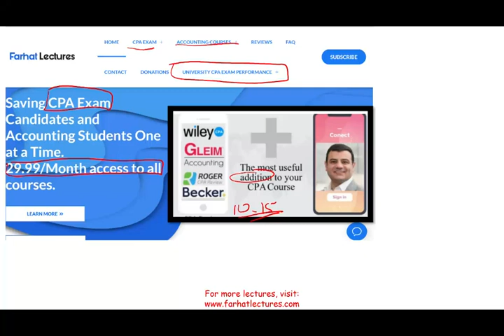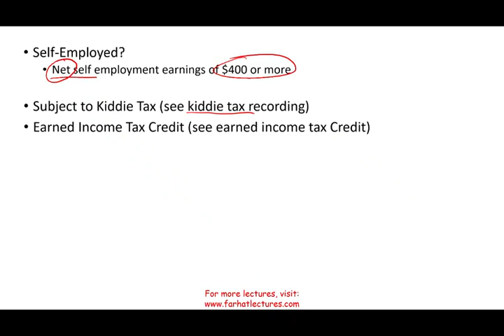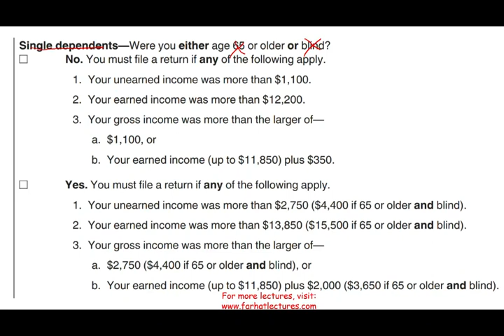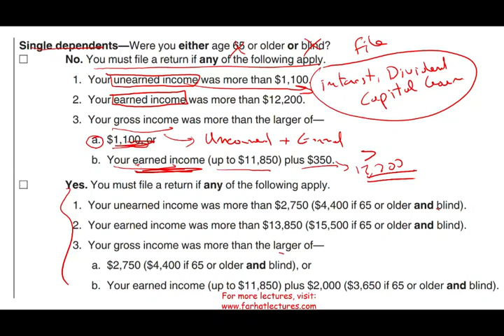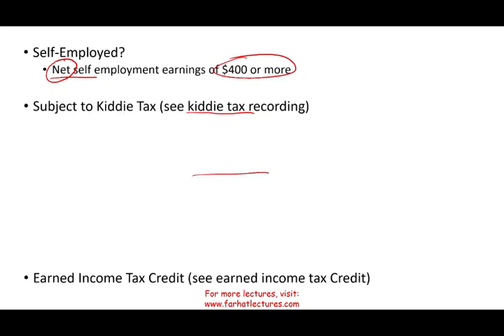Tax Filing Requirement CPA exam. Income Tax Course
IN this video, I explain the income tax filing requirement.  Income tax filing requirement is a topic that’s covered on the CPA exam and income tax course.  If you meet the single status tax filing requirement and you're under 65, you must file if your federal gross income was $12,200 or more. If you're 65 or older, you must file if your federal gross income was $13,850 or more.